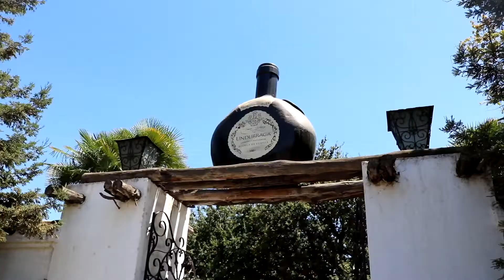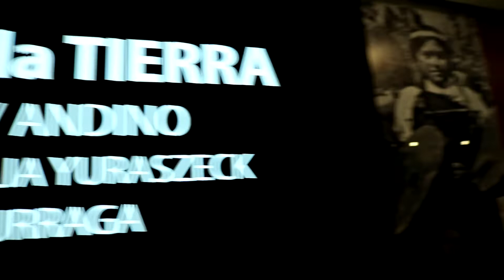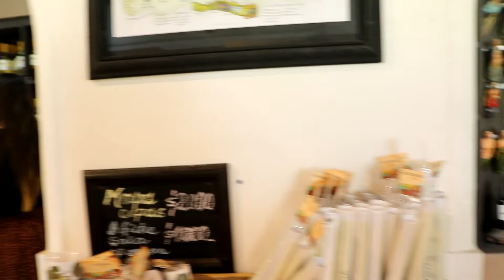Santiago: Vinícola - quanto custa? I Trip Partiu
Nesse vídeo, vamos conhecer um pouco da vinícola Undurraga e como chegar de transporte público até ela. Falou Chile, falou vinho, né? Então, essa é a nossa hora de degustar!

Para mais detalhes e imagens dessa visita à vinícola, acesse o instagram @trippartiu

Esse foi o meu quarto dia na cidade, para ver os outros é só clicar